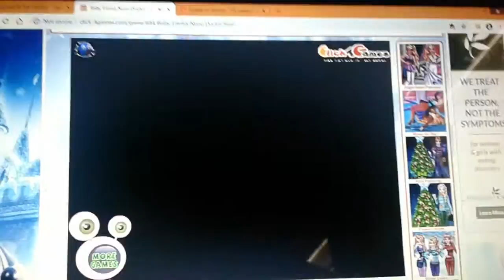Baby Emma Nose Doctor Baby Emma Games Online